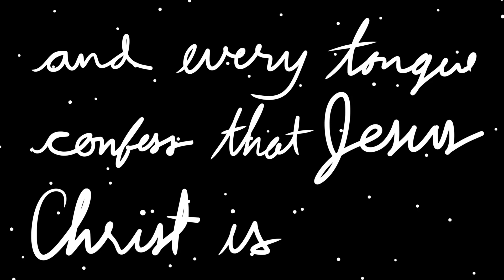Johnny Vatran - No One Can Compare to You (Lyric Video)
This is "No One Can Compare to You", my second English language release! I'm super excited to launch it into outer space! Come along for the ride!

Music and lyrics: Johnny Vatran

Let's sing together:

Your Name’s above all others
You’re crowned in majesty
You reign with truth and justice
Throughout eternity

No power can stand against You
Nor can You be contained
Creation bows before You
For through You it was made

We sing aloud Your praises
For You alone are good
You bring about salvation
To all who trust in You

You break the chains of bondage
And wash away our sins
You pour out grace upon us
And make us new within

 Jesus! No one can compare to You!
 My life I give to You, whoa oh!
 Jesus! You’re the Savior of my soul!
 Only You can make me whole!

The King above all Kings
The Lord above all Lords
You are the risen One
Jesus You are!

The Savior of the world
You are the living Word
The Author of our faith
Therefore we sing!

(For this reason also
God highly exalted Him
And bestowed on Him
The Name which is
Above every name
So that at the Name of Jesus
Every knee will bow
And every tongue confess